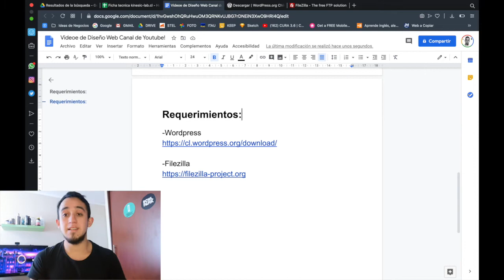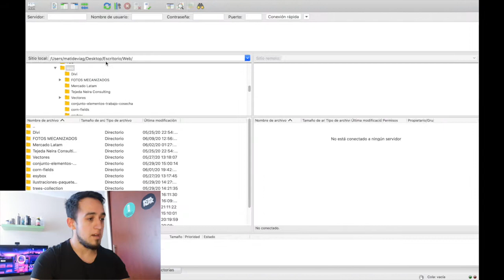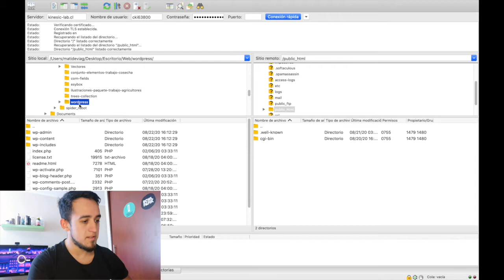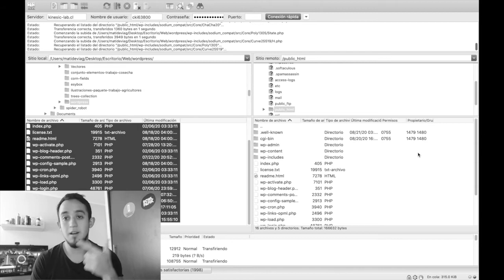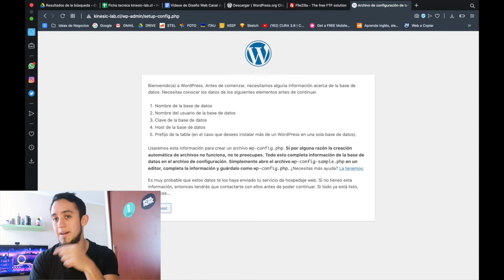Subir Wordpress con FileZilla a Hosting - (Curso Wordpress Capitulo 2)(2021)✅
En este video te enseñare el paso previo a la instalación de Wordpress. Este paso consiste en descargar Wordpress y subirlo manualmente a tu hosting, utilizando el FTP FileZilla. Existen hosting en los que esta la opción de instalar Wordpress de manera automática. Personalmente prefiero utilizar FileZilla, porque nos proporciona un acceso super versátil a nuestro servidor y a los archivos subidos.